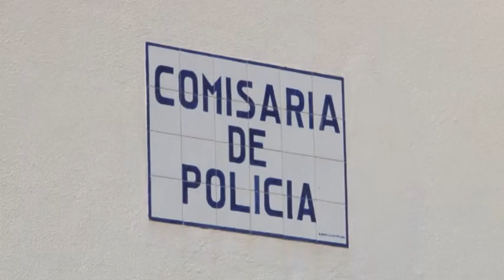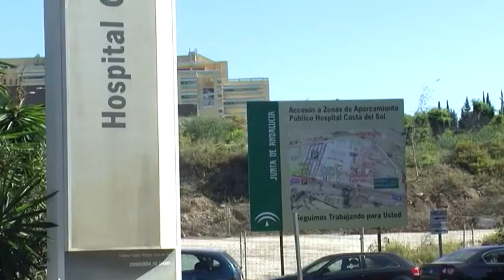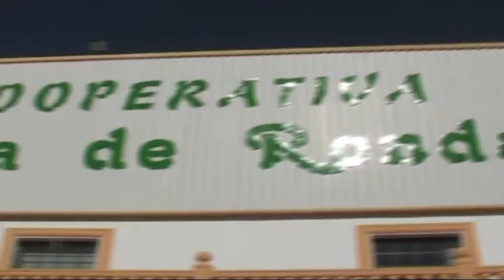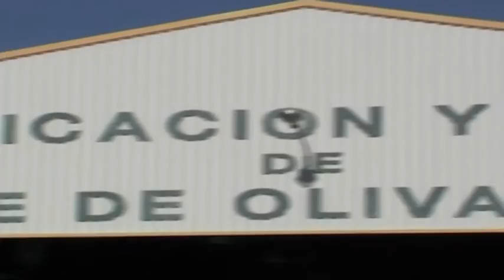Informativo Ondaluz Málaga - Martes 12 de noviembre de 2013